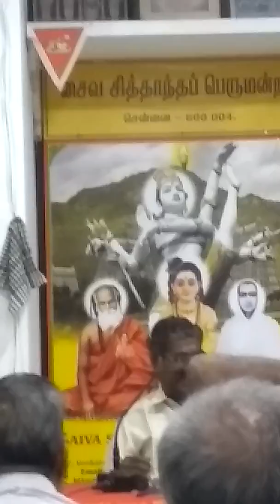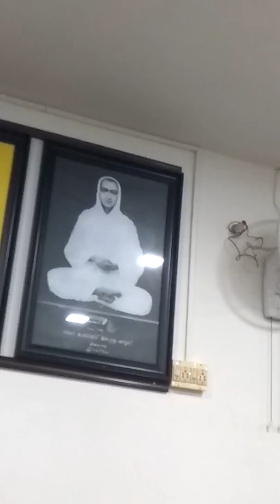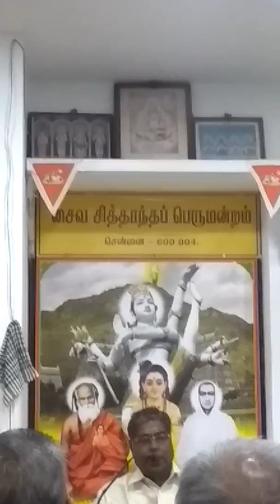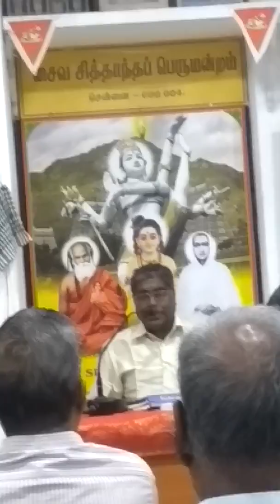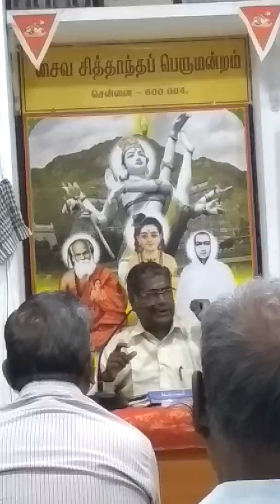சேந்தனார் வரலாறு-1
ஆடாதீர். சற்றும் அசையாதீர் ,
வேறு ஒன்றை நாடாதீர்'
பொய் உலகை நம்பாதீர், வாடாதீர் -

வெறித்த உம்மால்
ஒரு பயனும் வேண்டுகிலேன்,
எனது மெய்யுரையை
பொய்யுரையாய்
வேறு நினையாதீர் உலகீர் .

எய் வகை சார்மதங்களிலே
 பொய் வகை சாத்திரங்கள் எடுத்துரைத்தே
எமது தெய்வம்,
எமது தெய்வம் என்று
கை வகையே கதறுகின்றீர்.தெய்வம் ஒன்று என்று அறியீர்.

இரு ட் சாதி தத்துவ சாத்திரக் குப்பை என்று அறியவேண்டும்.

காமக்குரோதம் ஏற்படும் போது ஞான அறிவினால் தடுத்துக் கொள்ள வேண்டும்.

மனத்தினால், தேகத்தினால், வாக்கினால்
எந்த ஜீவராசிக்கும்
இம்சை கூடாது -

உண்மை உரைக்கின்றேன்,
இங்கு வந்து
அடைமின் உலகீர் ,
உரை இதனில்
சந்தேகித்து
உளறி வழியாதீர்.

மடம் புகும் பேய் மனத்தாலே
மயங்குகின்றீர்'

மனத்தை வசப்படுத்தும்
வழி, துறை கற்றறியீர்,

இடம்பெறும் பொய் வாழ்க்கையில்
இன்ப துன்பம் அடுத்தே
இளைக்கின்றீர்.

இது நல்ல தருணம்
அருள் செய்ய இது நல்ல தருணம் ,

சுகம் அறியீர்,
துன்பம் ஒன்றே
துணிந்து அறிந்தீர்,
இகம் அறியீர்,
பரம் அறியீர்.

பொய் விளக்கம் புகுகின்றீர்,
போது கழிக்கின்றீர்,
புலை, கொலைகள்
புறிகின்றீர்,
கல கல என்கின்றீர்.

தயவினொடு கேட்பீர்,

என் மார்க்கம்
இறப்பொழிக்கும்
சன்மார்க்கம் .

புகன்றபடி புகன்றபடி
புரிந்திடுதல் வேண்டும்.

கூடற் கினிய கூட்டம்
சன்மார்க்க திருக்கூட்டம்.

சமுதாய சீர்திருத்தம். ஒழுக்கம்  நிறைந்த
வாழும் கலை, வாழ்வியல் நெறிமுறைகள் உள்ளடக்கிய
பொருளின்பம்,
அருளின்பம் பெற
நாடுவீர்,
அழியாத ஓர் நெறியாம்
சன்மார்க்க திருநெறியை.